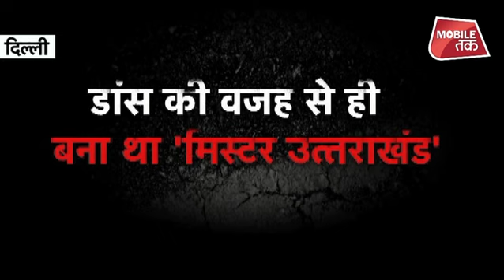DELHI POLICE के हत्थे चढ़ा DANCING चोर...GIRLFRIEND की DEMAND जो पूरी करनी थी | Crime Tak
इस बार साउथ ईस्ट दिल्ली की पुलिस ने एक बार फिर से एक ऐसे गैंग को गिरफ्तार किया है जिसमें एक चोर बेहतरीन डांसर भी है... वो अपने ग्रुप के साथ बाकायदा डांस किया करता था...और उसके एक-एक मूव पर तालियां बजा करती थी। लेकिन न जाने ऐसा क्या हुआ कि अब वो चोरी के इल्ज़ाम में गिरफ्तार हो चुका है...
और तालियों की जगह गालियों ने ले ली है।